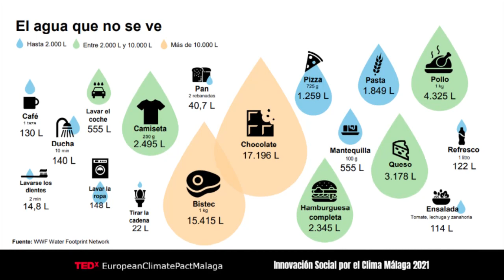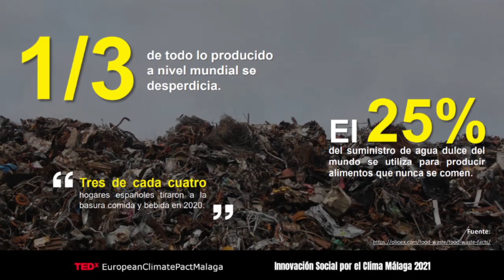Sustainable water management | Antonia Lorenzo | TEDxEuropeanClimatePactMalaga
TEDxEuropeanClimatePactMalaga 2021 - Social Innovation for Climate Action.

Antonia Lorenzo (Bioazul, EU Climate Pact Ambassador): sustainable water management Founder, CEO and R&D&I Manager at Bioazul This talk was given at a TEDx event using the TED conference format but independently organized by a local community.